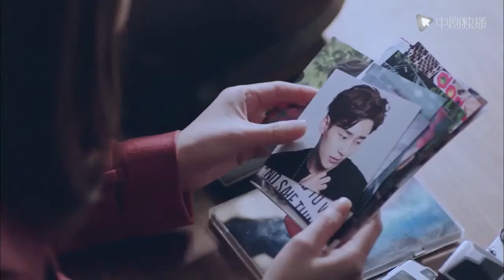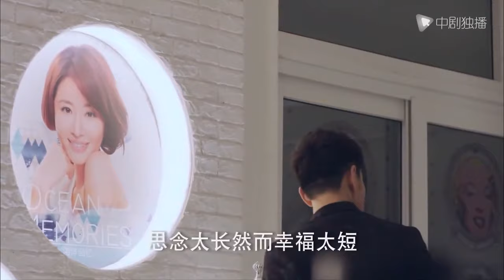Para evitar que la estrella se casara con otros hombres, el hombre dijo que era su exmarido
► Sinopsis:
Es un presidente de imperio noble y famoso que controla el sustento de la economía mundial, pero fue incriminado;
Una vez renacido, cambió su identidad y rostro, volvió a sus 20 años a través de la máquina del tiempo y volvió a encontrarse con su ex esposa.
En el viaje en el tiempo y el espacio una y otra vez, ¿pueden todavía encontrar el sentimiento del primer amor?